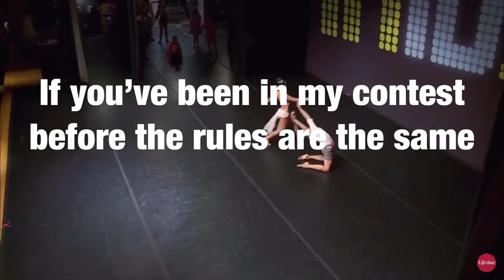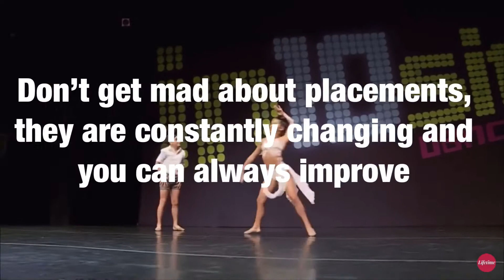Audio Swap Contest Round 1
Dance Swaps✔️
Ziegler Rumfallo ✔️
ALDC Infinite ✔️
Golden Girl ALDC
ALDC Dancing ✔️
FrostedALDC ✔️
Enchanting ALDC ✔️
platinum ALDC
Kenzie Central ✔️
Maddie Central ✔️
DM Audioswaps ✔️
Dance Moms World✔️
Jordan Rose✔️
Grace’s DM vids ✔️